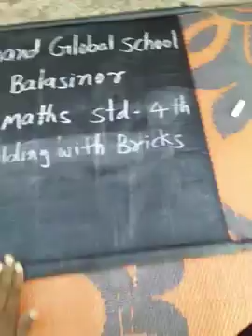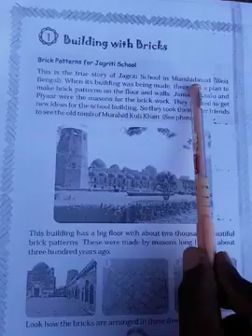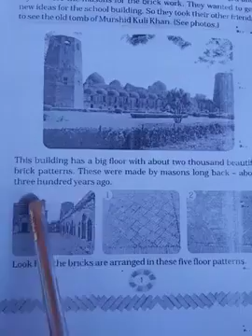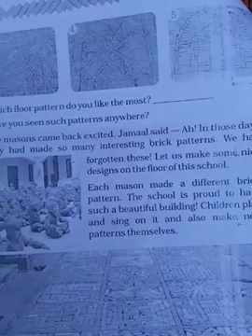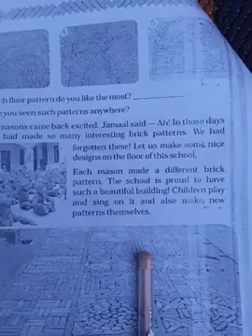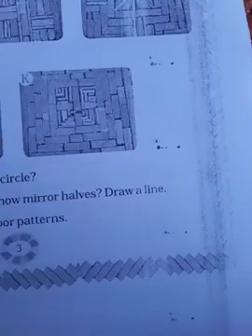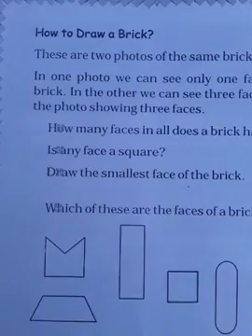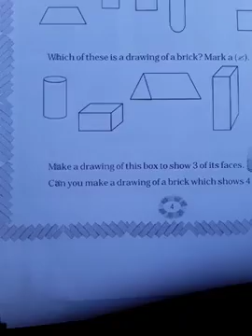STD 4 MATHS CH 1 ENGLISH MEDIUM